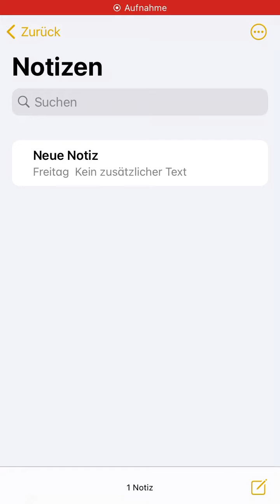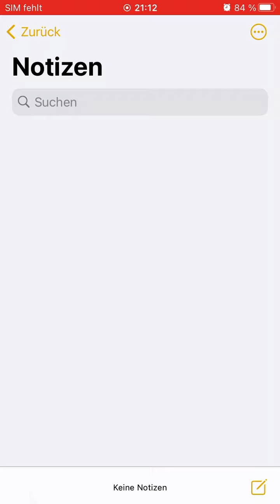Sling slot pro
Best slong shot pro am i not